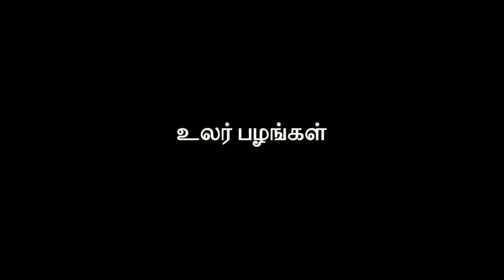இதை தினமும் 1 tbsp சாப்பிட்டால் முடி உதிர்வது நின்று, அடர்த்தியாக நீளமாக வளர ஆரம்பிக்கும் !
Hair growth foods in Tamil.

1. DARK CHOCOLATE CHIPS (OR)

2. PUMPKIN SEEDS

3. SESAME SEEDS

4. RAISINS (OR)
5. ALMONDS

6. WALNUTS

7. CASHEWNUTS

8. PISTA

9. ALMONDS

10. AIR TIGHT GLASS BOTTLES TO STORE

1. WIDE CLAY POT

2. KADAI POT

3. CURD BOWL

4. COOKING & SERVING POT

5. BEAUTIFUL COMBO SET

6. PALM LEAF CLAY POT STANDS

7. SET OF 3 TERRACOTTA POTS WITH LIDS

8. BLACK CLAY POTS

9. CLAY WATER JUG

10. CLAY DINNER PLATES

OTHER ECO FRIENDLY ITEMS:

1. RUBBING STONE

2. POUNDING STONE

3. WOODEN COCONUT SCRAPPER

4. COCONUT SHELL LADDLE SET OF 5

5. COCONUT SHELL LADDLE

6. CAST IRON KADAI (I AM USING THIS FOR THE PAST 3 YEARS)

7. CAST IRON PANIYARAKAL (THIS IS VERY GOOD)

8. CANE BASKET (MINE IS WITHOUT THE FLOWERS BUT LATEST DESIGN WITH YELLOW FLOWERS IS SO PRETTY :))

9. WOODEN LADDLE SET

10. BRASS LADDLE SET

11. COPPER DRINKING BOTTLE (500 ML)

12. COPPER DRINKING BOTTLE (750 ML)

13. COPPER DRINKING BOTTLE WITH BEAUTIFUL PRINT

14. BRASS SAUCE PAN

15: BRASS COFFEE FILTER

16. WOOD SPICE BOX

17. COCONUT SHELL BOWL

GLASS STORAGE & WATER BOTTLES: TRY TO SWITCH FROM PLASTIC TO GLASS BOTTLES

1. GLASS STORAGE JARS OF 12 (50 GM)

2. CUTE STORAGE BOTTLES FOR POWDERS (100 ML)

3. GLASS STORAGE JARS OF 12 (500 ML)

4. GLASS STORAGE JARS WITH BLACK LID (1000 ML)

5. GLASS STORAGE JARS WITH AIRTIGHT LIDS (1500 ML) SET OF 4

6. GLASS JAR SET WITH BUCKLE LIDS (1500 ML) SET OF 4

7. GLASS JAR SET OF 2 (2000 ML)

8. GLASS JAR SET OF 2 (2300 ML)

9. GLASS WATER BOTTLES (1 LITRE)

10. GLASS WATER BOTTLE ( 1 LITRES PACK OF 3)

11. CERAMIC OIL DISPENSER BOTTLE

என் பெயர் ரம்யா, நான் ஒரு சிறிய கிராமத்தில் வசிக்கிறேன். எங்கள் கிராமத்தில் நாங்கள் பல வருடங்களாக செய்யும் கை வைத்தியம் மற்றும் நான் செய்து பார்த்த அழகு குறிப்புக்கள் ஆகியவற்றை  பதிவு செய்கிறேன்.